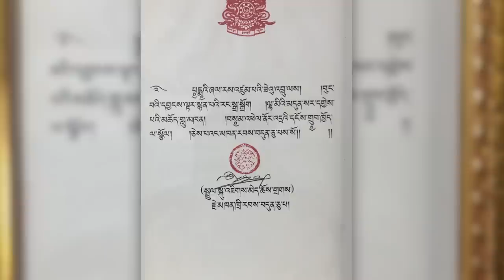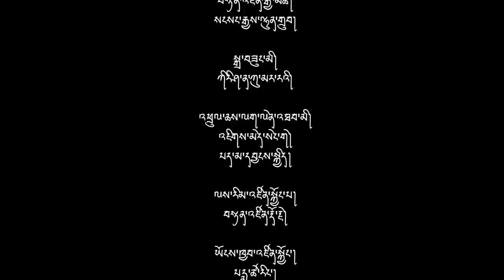𝗚𝘂𝗲𝘀𝘁 𝗼𝗳 𝘁𝗵𝗲 𝘄𝗲𝗲𝗸 𝘄𝗶𝘁𝗵 𝗣𝗲𝗺𝗮 𝗦𝗮𝗺𝗱𝗿𝘂𝗽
Pema Samdrup is a renowned Bhutanese artist known for his exceptional talent in performing traditional Bhutanese songs called Boedra and zhungdra. He holds the position of a teacher at the Royal Academy for Performing Arts (RAPA), which is the sole academy of its kind in the country. Pema Samdrup's daughter, Karma Sonam Dremeth, inherits her father's musical abilities and possesses a captivating voice. She is currently pursuing her education at the esteemed Little Dragon School in Thimphu, the capital city of Bhutan.